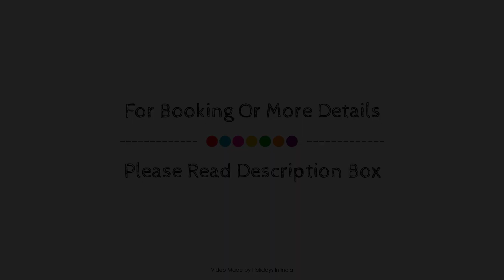OYO 11389 Hotel NG Palace, Jaipur, India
About Property:
Stop at OYO 11389 Hotel NG Palace to discover the wonders of Jaipur. Featuring a satisfying list of amenities, guests will find their stay at the property a comfortable one. Facilities like free Wi-Fi in all rooms, room service, airport transfer, newspapers are readily available for you to enjoy. Guestrooms are designed to provide an optimal level of comfort with welcoming decor and some offering convenient amenities like towels, mirror, fan, internet access – wireless (complimentary), smoking policy – non-smoking available. The property offers various recreational opportunities. A welcoming atmosphere and excellent service are what you can expect during your stay at OYO 11389 Hotel NG Palace.
Searching For
1. OYO 11389 Hotel NG Palace - Jaipur
2. OYO 11389 Hotel NG Palace - Jaipur Virtual Tour
3. OYO 11389 Hotel NG Palace - Jaipur Rooms
4. OYO 11389 Hotel NG Palace - Jaipur Amenities
5. OYO 11389 Hotel NG Palace - Jaipur Videos
6. OYO 11389 Hotel NG Palace - Jaipur Offers
7. OYO 11389 Hotel NG Palace - Jaipur Deals
Audio Credit:
Track Title: Reasons To Hope
Artist: Reed Mathis